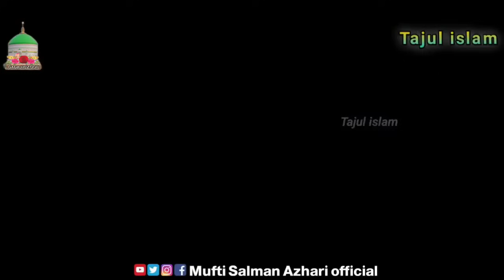Sunni vs Wahabi | Kya Nabi Hamari Tarah Hai | Allah Ka Farmam | Mufti Salman Azhari | Tajul Islam